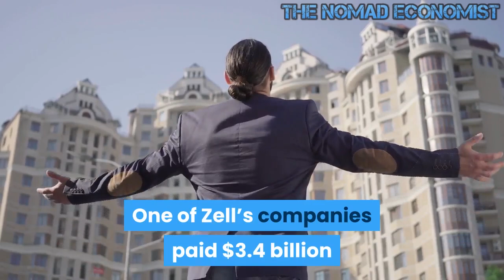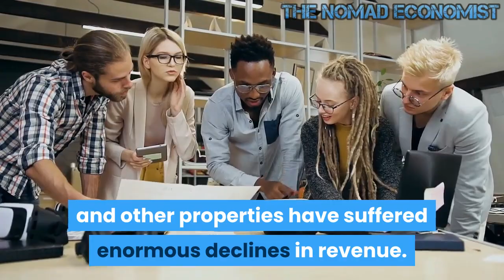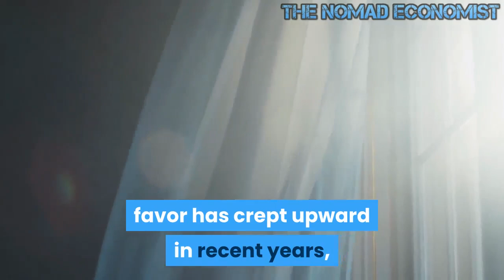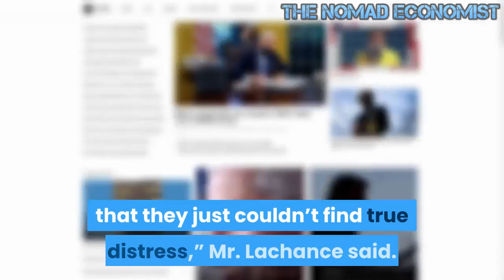Investors Are on the Lookout for a Crash But Prices Keep Going Up